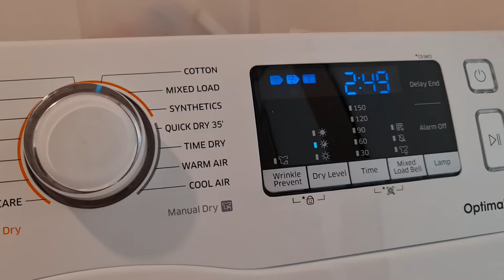הנחיות למכונת הכביסה ולמייבש של סמסונג